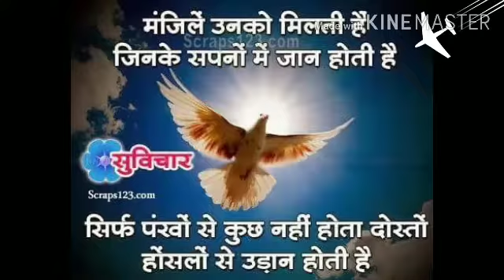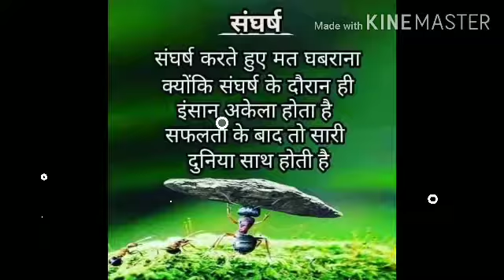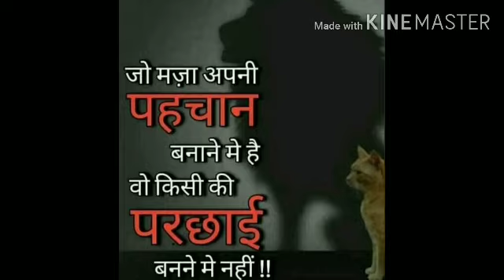13 June 2020